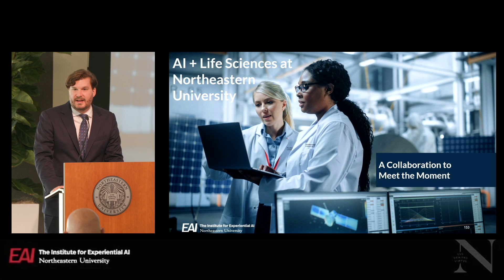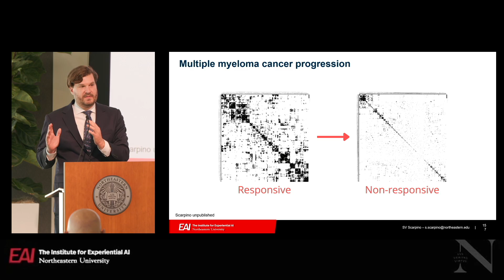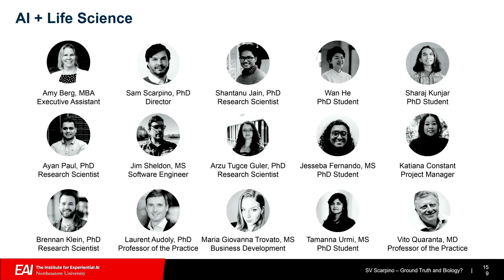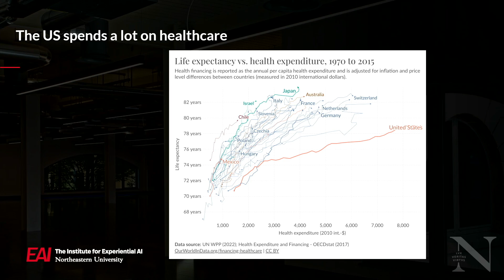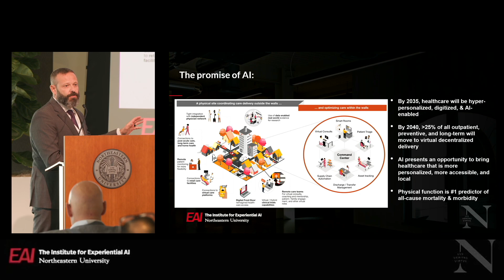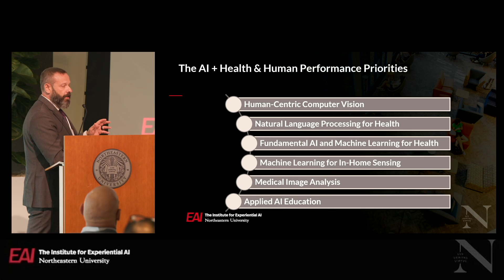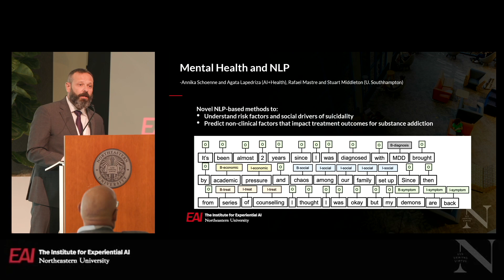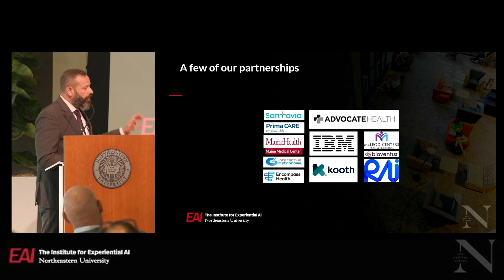The State of AI in Precision Health: Sam Scarpino and Gene Tunik on AI in Health and Life Sciences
Our Director of AI + Life Sciences Samuel Scarpino and Director of AI + Health Eugene Tunik gave an inside look into projects happening at our institute, spanning health, lifesciences, drugdiscovery, sensing, imaging, NLP, and more.

"This ability to sense your environment, learn from context, and adapt is critical to living systems,” Scarpino said. “We can imbue those mathematical properties onto AI systems that will advance the kind of knowledge we need to treat disease like multiple myeloma.”

“Investing our resources and time into artificial intelligent systems that enable individuals to be more physically active is going to get our biggest bang for our buck in terms of mitigating disease,” Tunik said.

Learn more about The State of AI in Precision Health conference